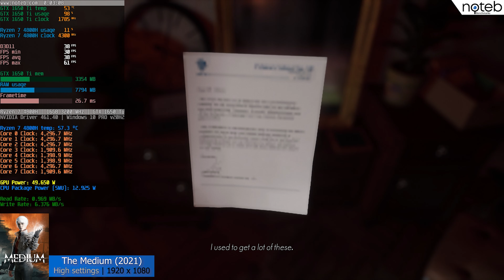The Medium - Lenovo Legion 5 AMD (2020) benchmark gameplay | GTX 1650 Ti + Ryzen 7 4800H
The Medium running on the Lenovo Legion 5 AMD (2020). The 2020 Legion 5 comes with a 4th gen AMD CPU and NVIDIA graphics. Legion 5 is one of the most bought budget gaming laptop because of the good quality and good thermals.

Timestamps:
00:00 Settings
00:19 Gameplay (High settings | FHD resolution)
10:12 Outro

Specifications:
● Display: 15.6" , 1920 x 1080, 144Hz
● CPU: AMD Ryzen 7 4800H
● GPU: NVIDIA GTX 1650 Ti
● RAM: 16GB 3200 MHz
● SSD: 512GB M.2 PCIe SSD
● OS: Windows 10 Pro